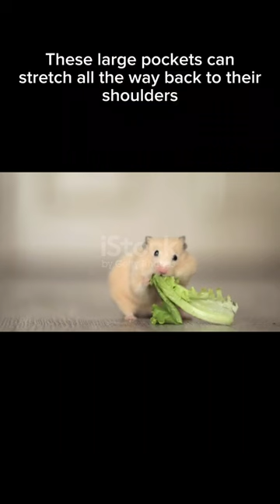Have you ever heard of cheek pouches🐹?